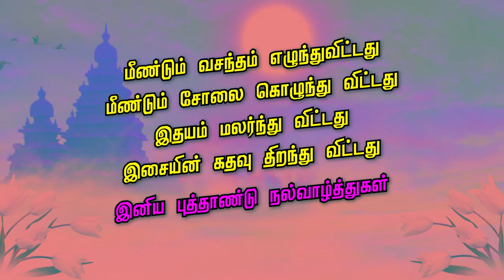தமிழ் புத்தாண்டு வாழ்த்து கவிதை ஸ்டேட்டஸ்💥 | tamil puthandu whatsapp status | tamil happy new year